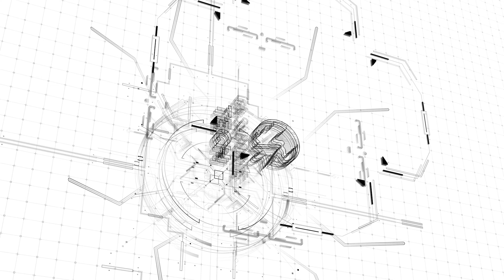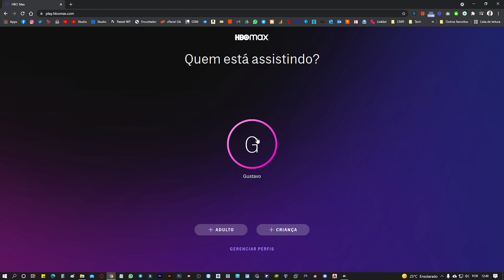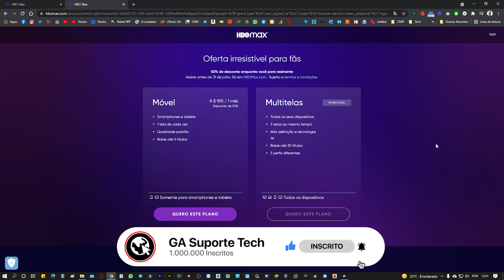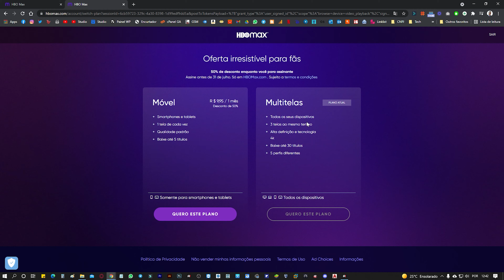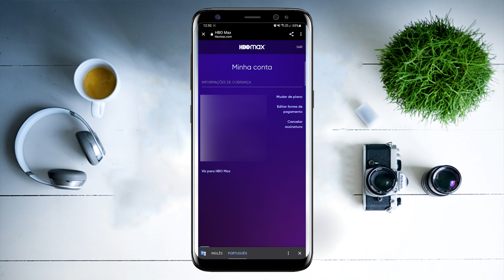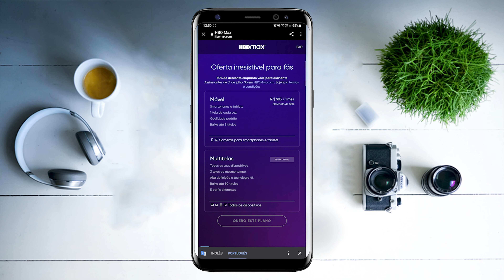Como ALTERAR PLANO HBO MAX